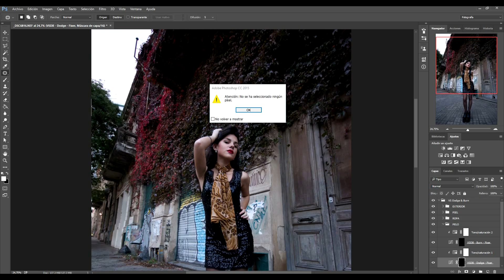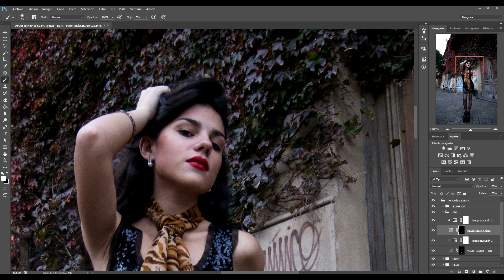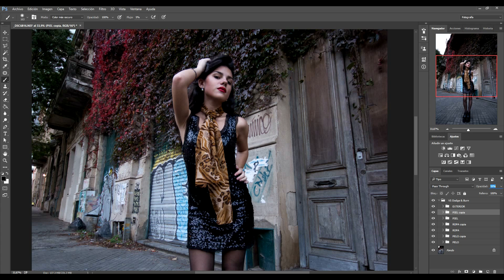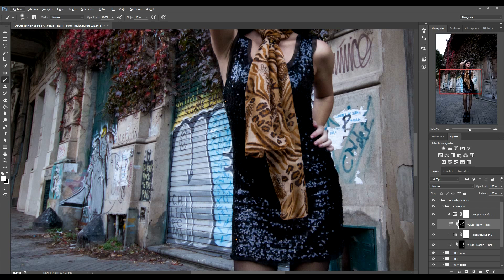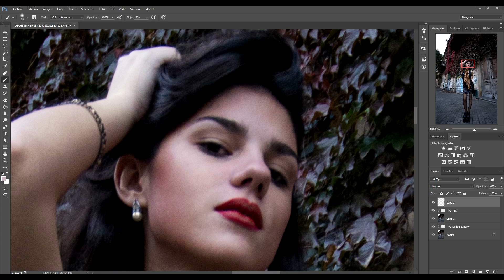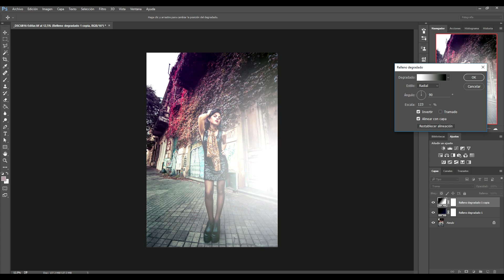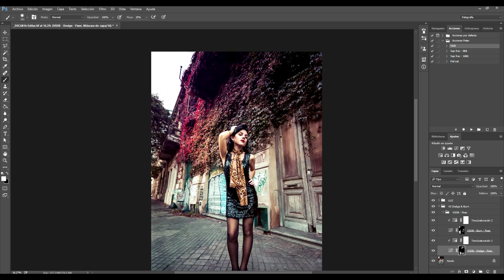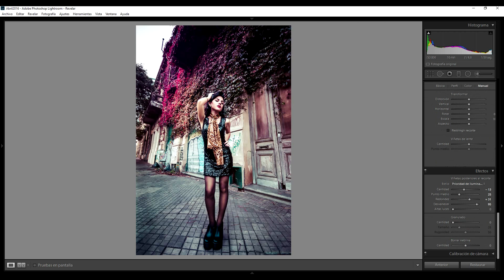Photoshop CC + Lightroom CC + Wacom (Speed Edit)